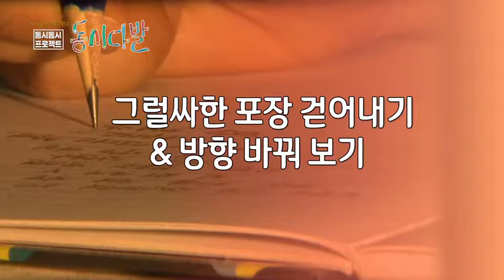이안 시인의 도움말! 퇴고의 방향